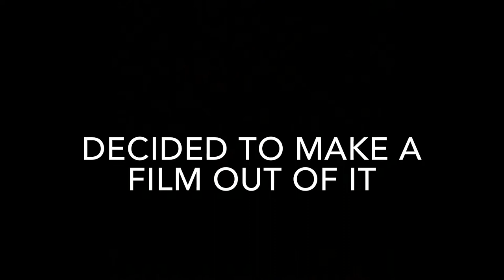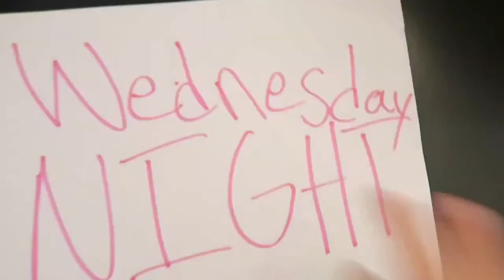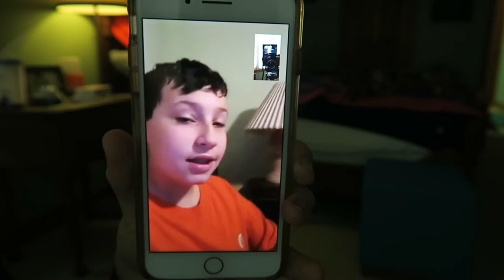Graduation The Short Film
Video may seem loud and scratchy